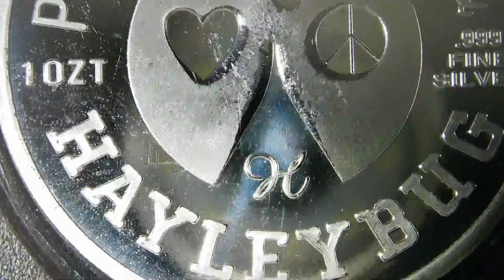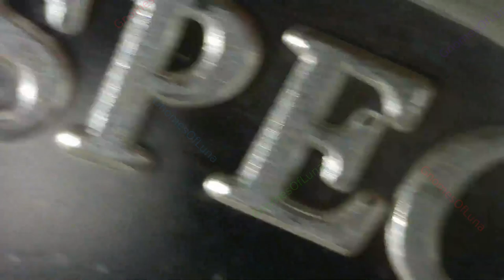2023 Prospector / Hayleybug Mint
2023
Prospector
Hayleybug Mint

Prospector Proof Like Round 39mm
1 Ozt .999 Fine Silver
10,000 maximum Mintage.